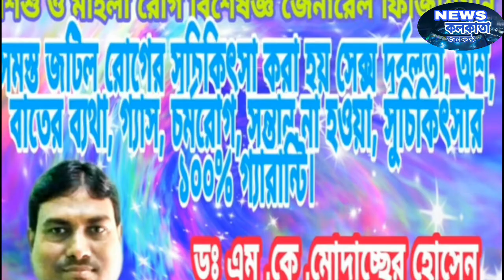ভাঙ্গড়ে সোনারদোকানকে রুখতে ডাকাতদলের হাতে প্রাণ গেল বেসরকারি নিরাপত্তারক্ষীর